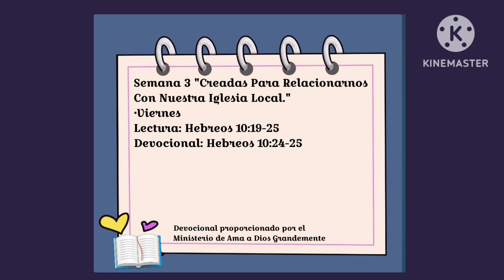CVC S3Viernes -Lectura Hebreos 10:19-25